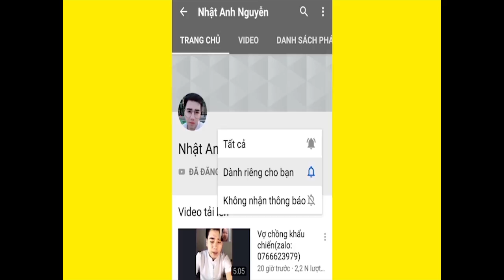Bàng Hoàng Khi Số Phận Đau Khổ Đã Được Trời Định Trên Bàn Tay (Zalo:0766623979)